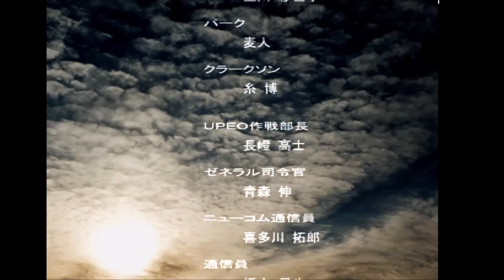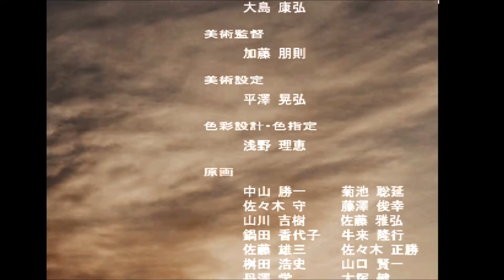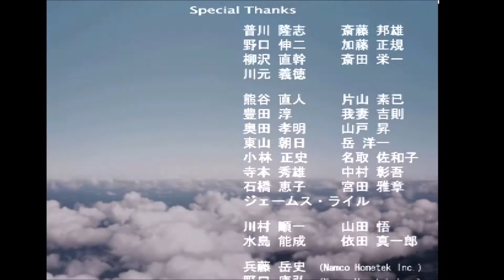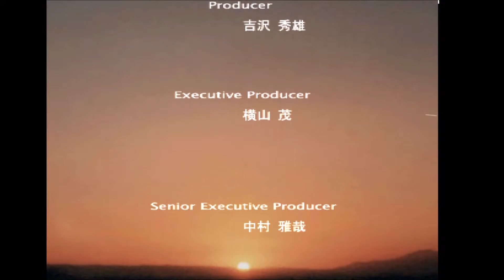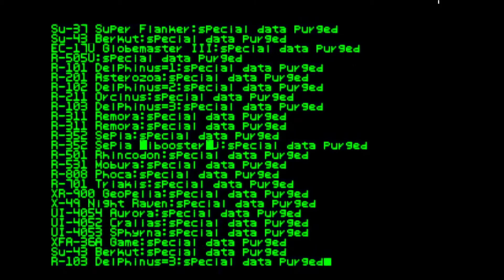[PS1]エースコンバット３ エレクトロスフィア ゼネラルウロボロスルート END / FINAL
ディジョンとの最後の戦い、そして主人公の目的とその正体が明らかに。
賛否両論の最後。

５つすべてのエンディングを見ることで知らされる真実と解放。
プレイヤーネームの初期設定名NEMOの傀儡として戦いの記録･･･
2030　S.O.C　PROJECT"NEMO"ARCHIVE
とゲームDISCに記載されているのです。

他のシリーズでは主人公はエースであり英雄的なポジションですが
AC３の主人公はエースでは有るもの英雄ではありません。

ストーリーも何方か言いうと重い方で出てくる機体もほぼオリジナル
機体なので此処が受け入れられるかで賛否両論の大まかな要因でしょう。
自分はこのエースコンバット３は好きなゲームです。
この作品があったからこそ今後のシリーズに受け継がれている要素は多いと思います。
次作のAC04では真逆のエース、英雄の誕生です。